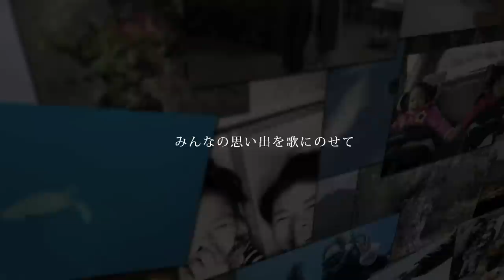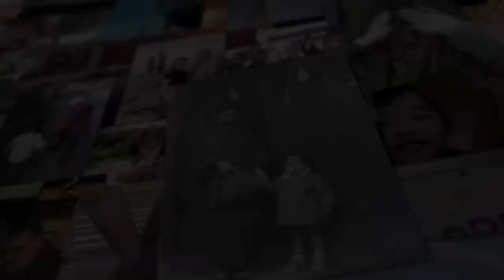上間綾乃「ソランジュ」PHOTOミュージックビデオ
上間綾乃1stシングル「ソランジュ」
2013年6月19日発売
COZA-772-3［CD+DVD］ ￥1,320 (税抜価格 ￥1,200)

上間綾乃の泣き曲「ソランジュ」に、皆さんから寄せられた写真をもとに、一編のPhotoミュージック・ビデオが完成しました。

ご協力いただいた皆さま、本当にありがとうございました。

この曲を愛するすべての人々へ
人と人の結び目に、ソランジュ